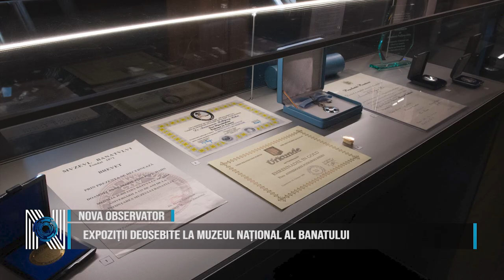EXPOZIȚII DEOSEBITE LA MUZEUL NAȚIONAL AL BANATULUI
Muzeul Național al Banatului din Timișoara anunță o gamă diversificată de expoziții ce pot fi vizitate zilnic între orele 10:00 și 18:00.
Printre acestea se numără Spațiile Oravitzan, Arme care au făurit România și Istoria militară a Banatului.